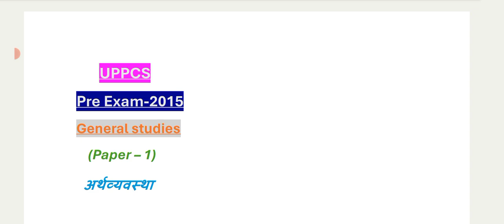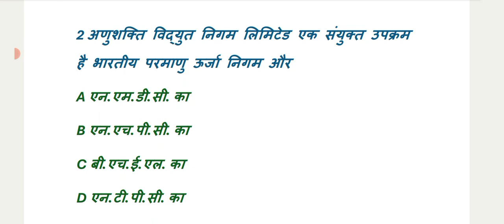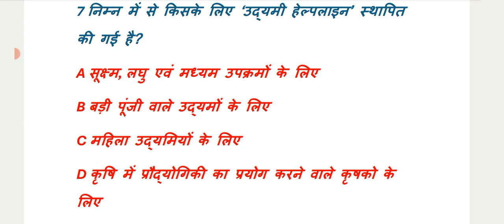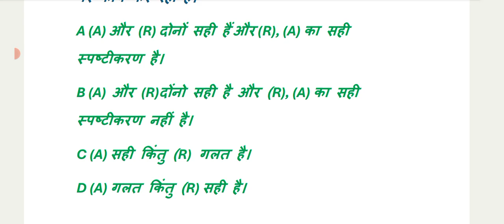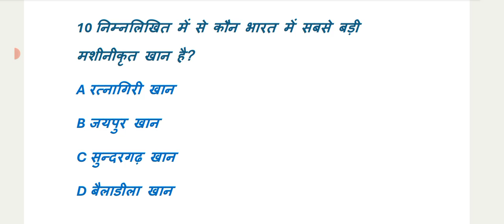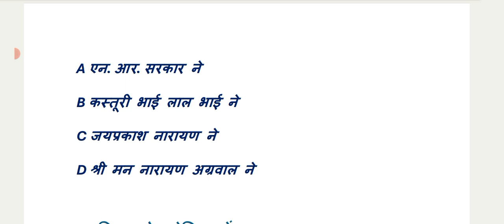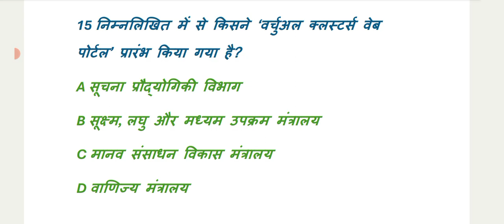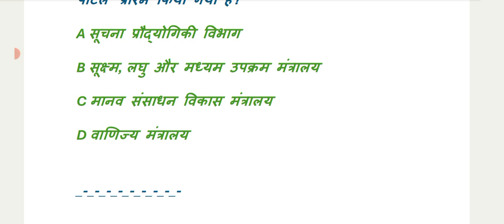अर्थव्यस्था/Economy, UPPCS (UPPER) Pre Exam 2015,1st Paper GS (General Study)By Muni Vikrant Sharma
अर्थव्यवस्था के प्रश्न,Economy UPPCS (UPPER) Pre Exam 2015, 1st Paper G.S.(General Study) By Muni Vikrant Sharma